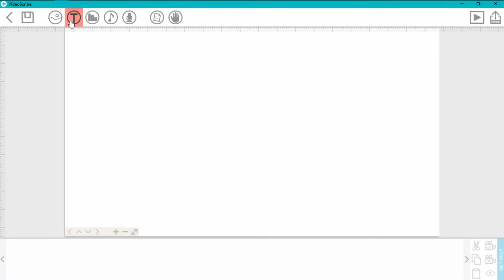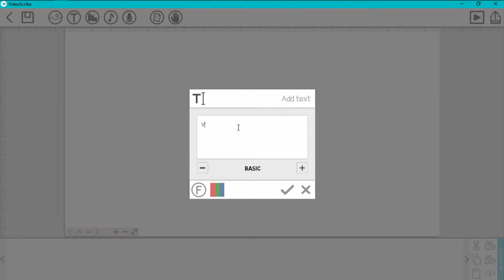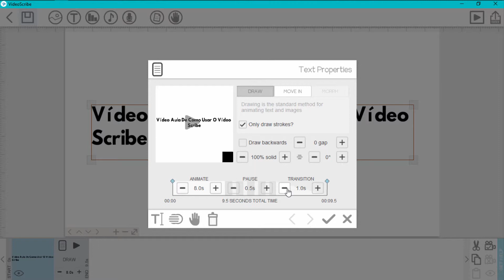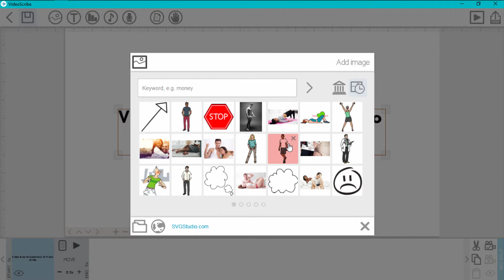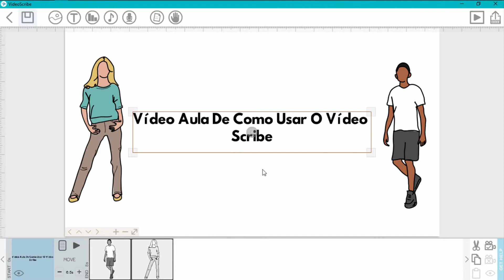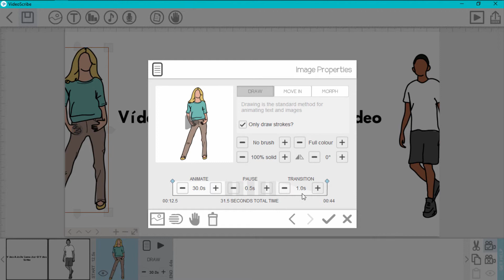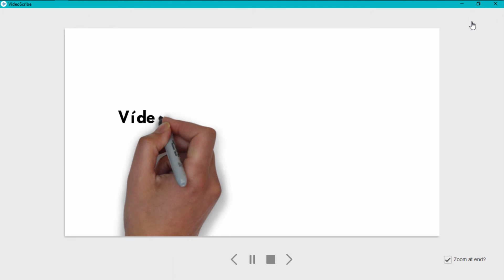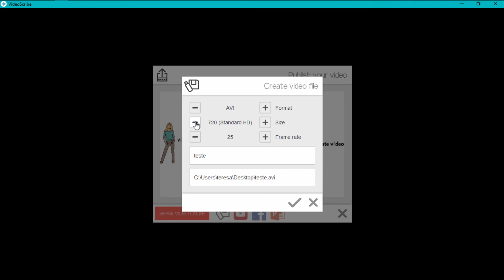Como Usar O VideoScribe Para Ganhar Dinheiro No Youtube Sem Aparecer ⇒ Passo a Passo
Neste vídeo eu ensino como usar o vídeoscribe para fazer vídeos no youtube sem aparecer.
Saiba como Usar O VideoScribe Para Ganhar Dinheiro No Youtube Sem Aparecer Passo a Passo

Para trabalhar como afiliado hoje, uma das maiores ferracribmentas de vendas sem dúvida é o youtube, mas uma grande parte das pessoas tem vergonha de aparecer, então é preciso usar uma alternativa que facilite isso.

O vídeo scribe é um programa de animação que possibilita fazer vídeos animados, uma ferramenta muito fácil, prática e muito interativa para criar vídeos espetaculares.

Para você que quer trabalhar em casa online, trabalhar na internet e ganhar muito dinheiro, sugiro que instale este programa em seu pc.

Ganhar dinheiro no youtube é muito simples, mas não é tão fácil assim, pois requer muito comprometimento, disciplina ee muita consistência.